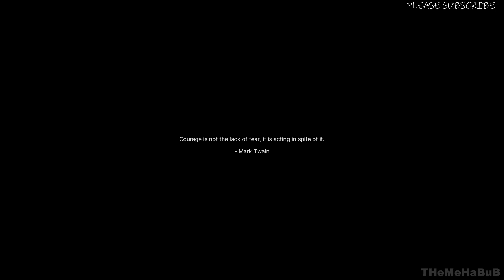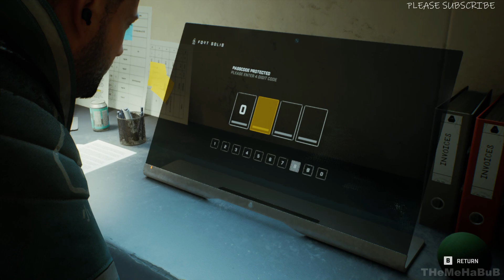FORT SOLIS WALKING SPEED Gameplay Full | No Commentary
A uniquely singular cinematic experience!

The story is told across four chapters. Like a Netflix series, Fort Solis can be binged in one intense session, or played chapter by chapter like an episodic TV show.
Welcome to Fort Solis

Responding to an unusual alarm call from a remote mining base, Jack arrives at the dark and desolate Fort Solis. With storm warnings imminent, he heads inside to make desperate contact. As the night grows longer, events escalate, spiral out of control and the mystery of what happened to the crew begins to reveal itself. The storms is approching, limiting Jack’s escape as he looks to hold out until morning arrives.
Immersive Storytelling

Fort Solis looks to deliver a high-fidelity experience designed to completely immerse the player in the cast and their long night. With performances from Roger Clark, Troy Baker and Julia Brown, Fort Solis looks to deliver emotion, fear, empathy and much more with every chapter.

Supporting the core narrative are additional instances of story such as audio logs, surveillance footage of past or present events. Accompanying those are video logs recorded by all crew detailing the events before and perhaps even after that night the alarm was triggered at Fort Solis…

PC Specs:
Monitor: ACER Nitro 23.8 inch
Mobo: AMD MPG X570 GAMING PLUS
GPU: GEFORCE GTX 1660
CPU: Ryzen 5 X570
RAM: Corsair VENGEANCE LPX16GB (2 x 8GB)
SSD1: WD GREEN 240GB
HDD: 2TB